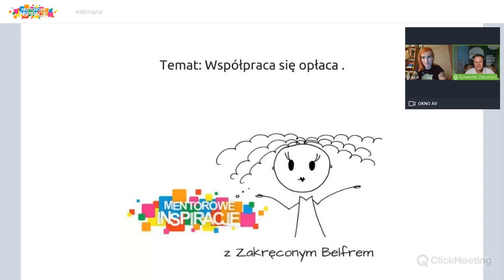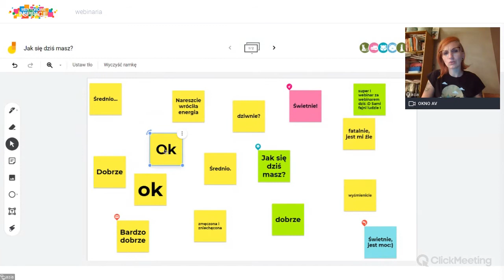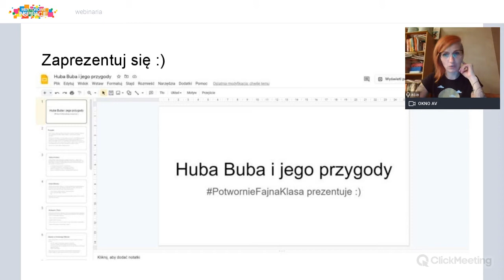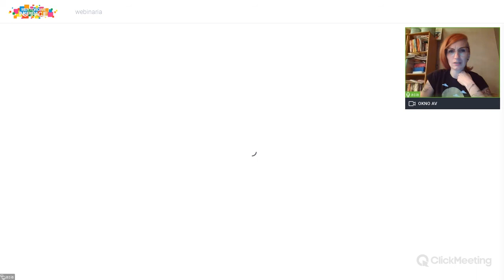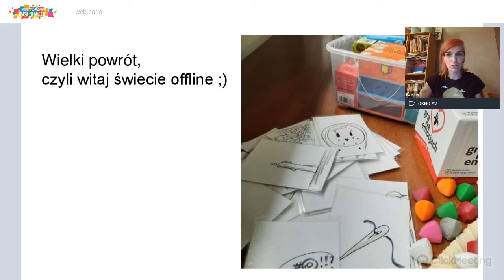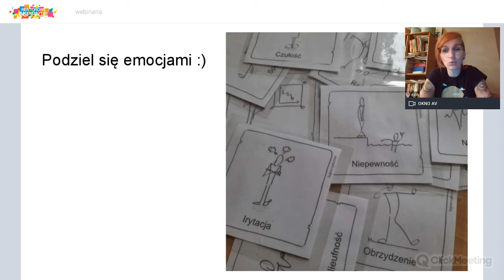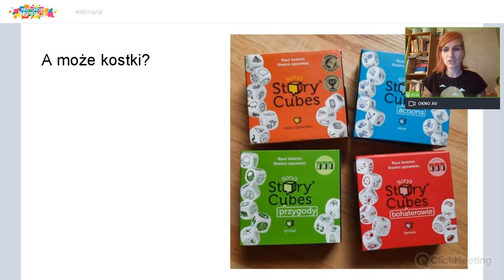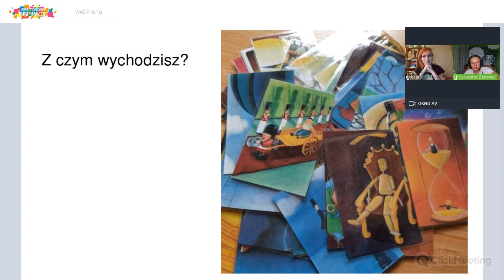Współpraca się opłaca. Pomysły na działania angażujące grupę.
Współpraca się opłaca. Pomysły na działania angażujące grupę - Zakręcony Belfer